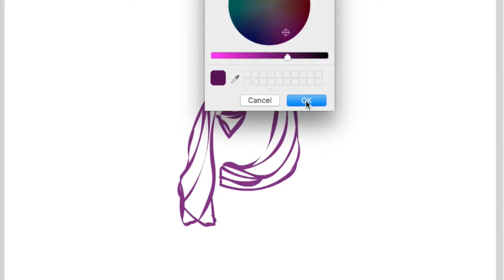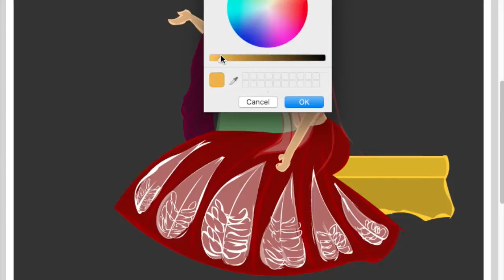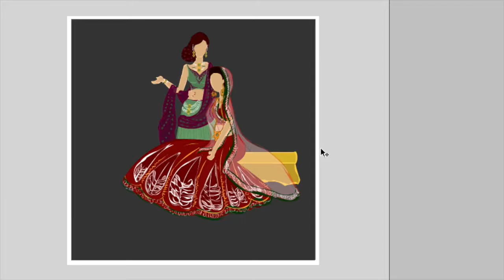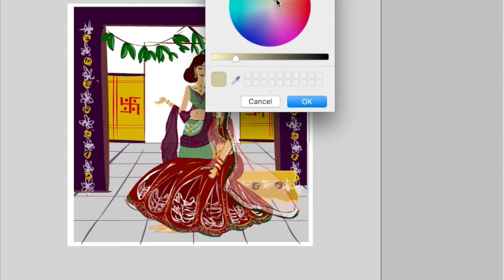#2 Wedding goose bumps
Share your favourite moments from your wedding.
Capture the best one by customising caricature of yourself and your special ones.